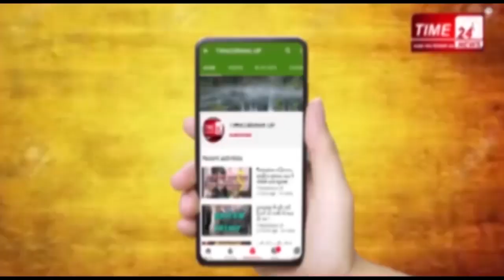सिकंदराबाद के लोगो से मौलाना आरिफ ने क्या अपील की !